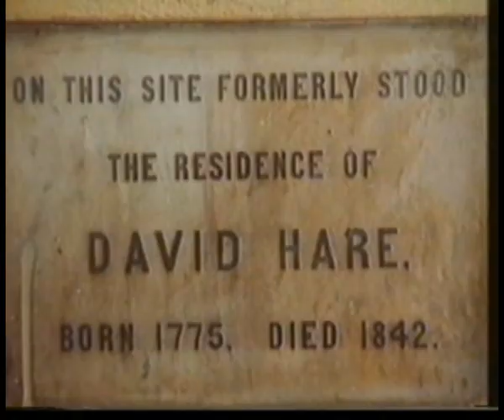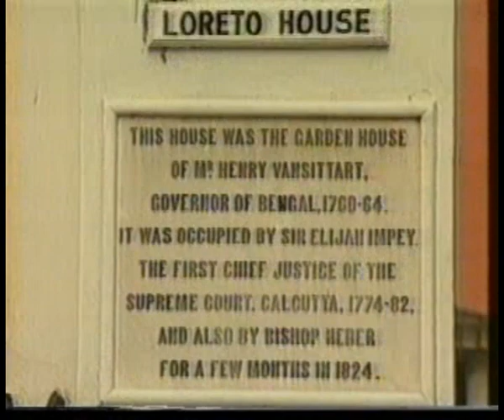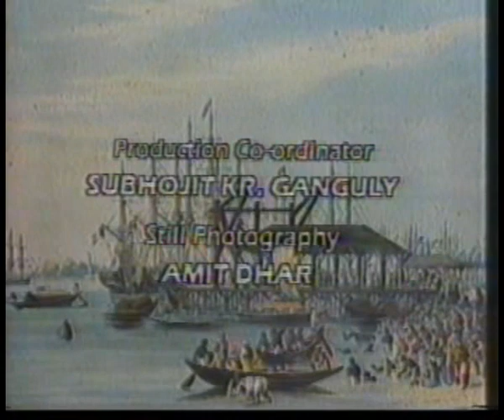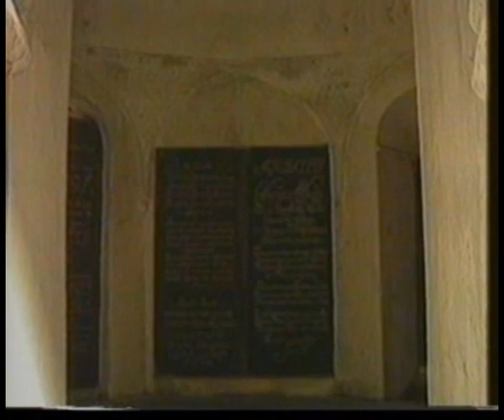Itihaser Kolkata By Director Raja Sen|Part -2| Documentary | National Award Winner Director Raja Sen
Itihaser Kolkata - By Director Raja Sen - Part-2
A Documentary Made By Director Raja Sen

Mobile - 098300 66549 / 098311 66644
Itihaser Kolkata - By Director Raja Sen I Part-1

Itihaser Kolkata - By Director Raja Sen I Part-3

Itihaser Kolkata - By Director Raja Sen I Part-4